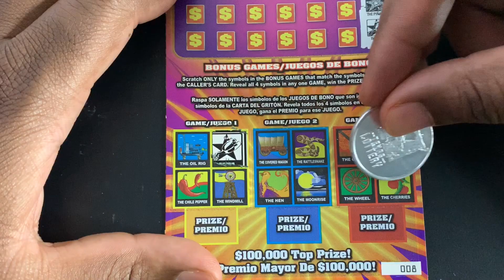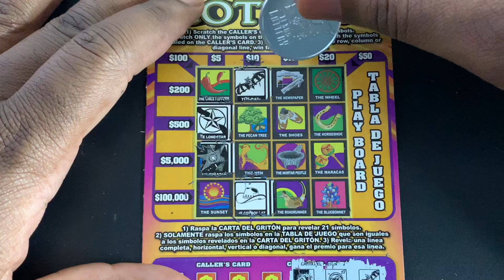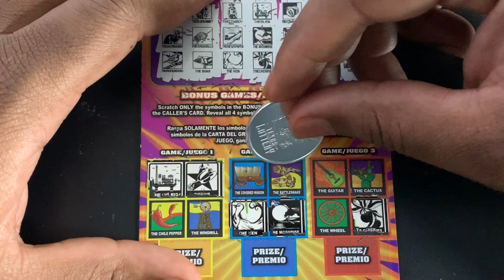Late Night Texas Loteria 😄